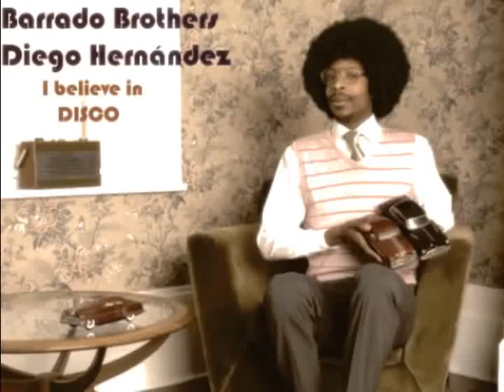Barrado Brothers & Diego Hernández - I believe in disco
2011. Barrado Brothers Music
Produced by
Barrado Brothers & Diego Hernández